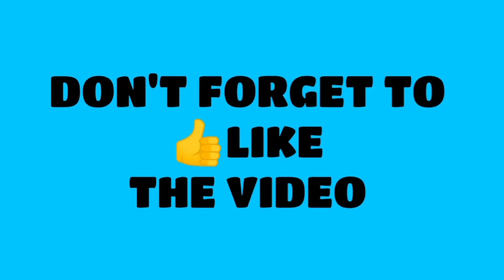ആദ്യത്തെ യൂസിൽ തന്നെ ഞെട്ടിക്കുന്ന റിസൾട്ട്.... വെളുക്കാൻ ഇനി വേറൊന്നും വേണ്ട. Hairoooss world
Hello friends iam back with another usefull video 😊😊

ponnuzzz beauty world#malayalam beauty tips#